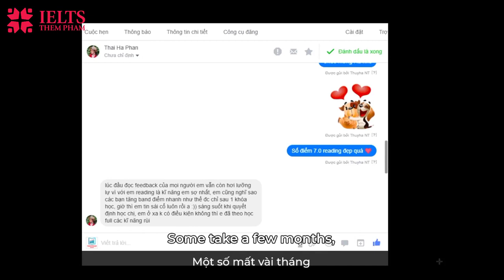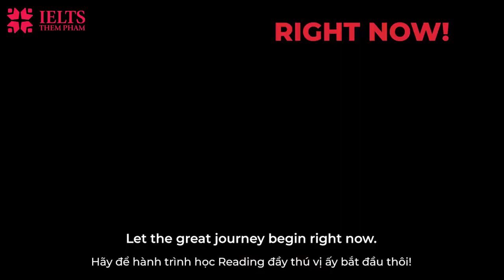TĂNG VỌT ĐIỂM IELTS READING NHỜ BÍ QUYẾT NÀY!!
🔹Các bạn có thể đọc thông tin chi tiết về combo 4 kỹ năng IELTS Online dành cho đầu ra 6.0-8.0, học cùng mình tại: